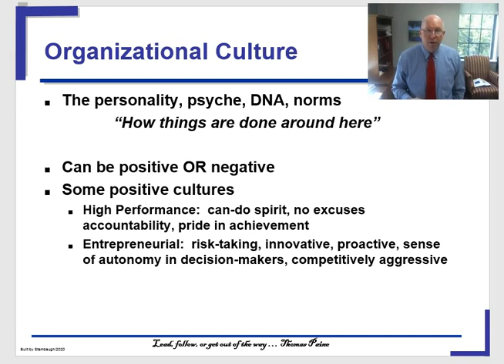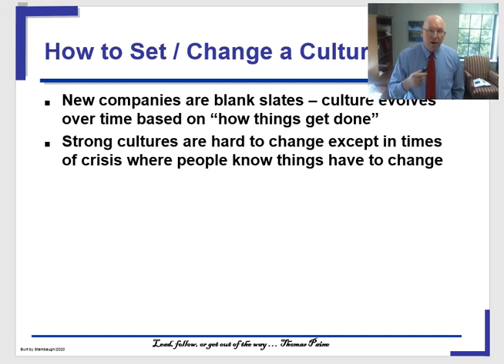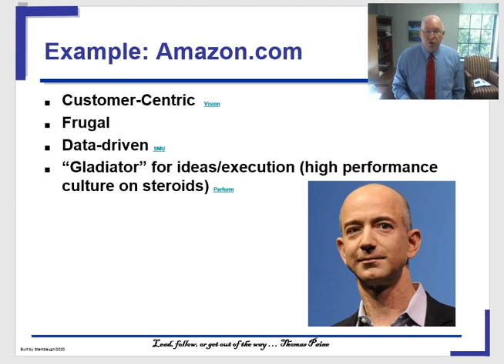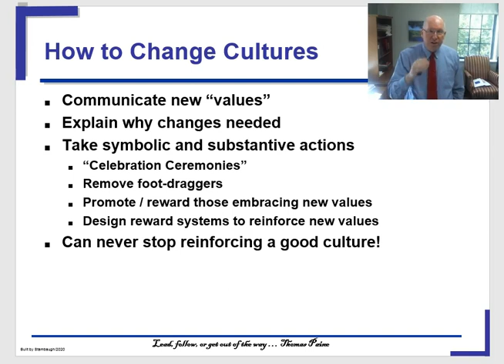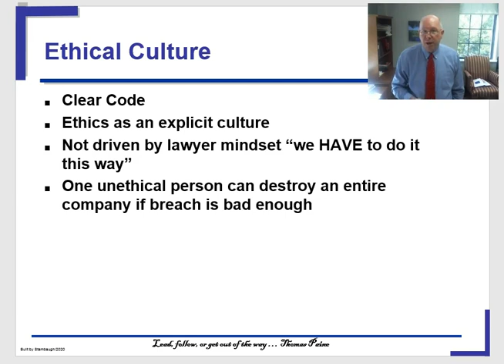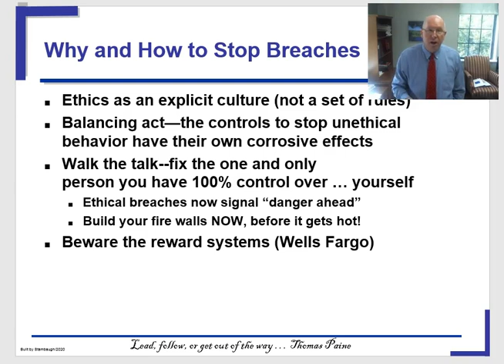S20 Ch 12 3 Culture